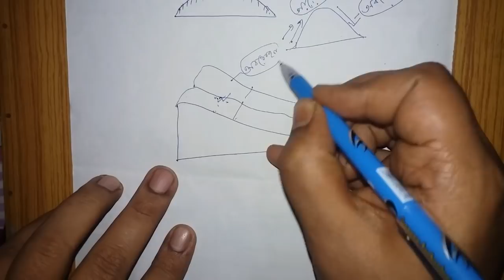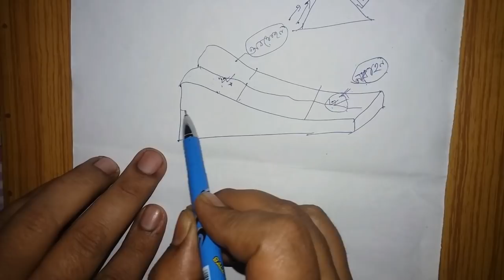Madhyamik 2024 Geography suggestion with answer of first chapter/MCQ SAQ TYPE CLASS 10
Madhyamik Geography suggestion with answer of first chapter/MCQ SAQ TYPE CLASS 10